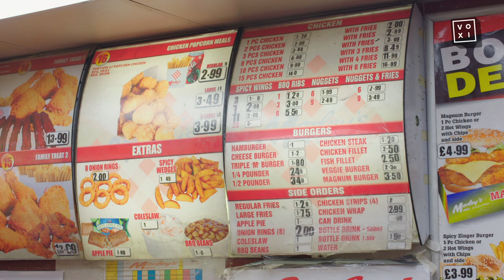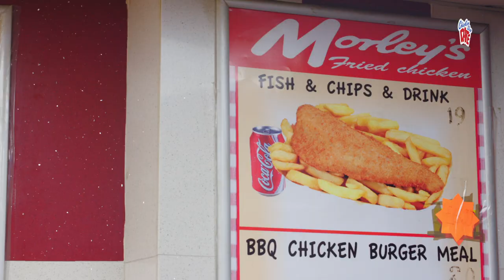MS BANKS | CHICKEN SHOP DATE | POWERED BY VOXI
Created by Amelia Dimoldenberg

Massive thank you to VOXI for making this all possible! VOXI are the mobile network that gives you endless social media, without eating your data.

Directed by
Amelia Dimoldenberg

Writers
Marvin Alvarez
Amelia Dimoldenberg

Creative
Jordan Schwarzenberger
Amelia Dimoldenberg

Producer
Rosanna Gouldman

Production Manager
Kishan Patel

Production Assistant
Georgie Goadsby

Camera Operator
Bruno Downey
Jack Reynolds

Sound Recordist
Louis Tompkins

Production Driver
Tom Kinchesh

Photographer
Ashraf Nsubuga
Jade Whitley

Editor
Joseph Bolger

Grade
Ruth Wardell @ Electric Theatre Collective

Sound Design
Mark Duckett

Management/Artist Liaison
Lizzy Morgan

Research Assistant
Hazi Adamu